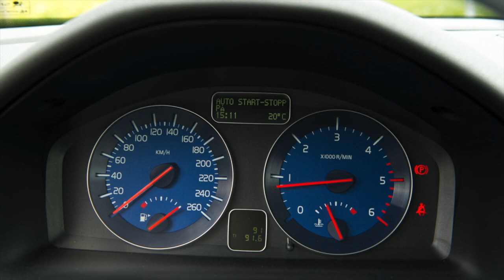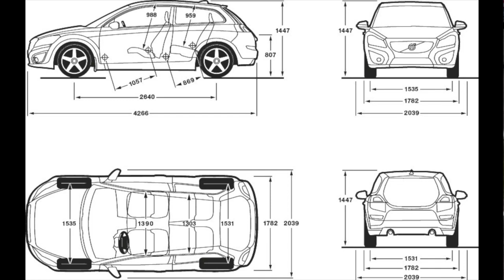VOLVO C30 (2006-2012)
О чем это вModel: C30
Produced: 209,674 (as of 31 December 2012)
Body: 3-door hatchback
Engine: 4-cylinder in line DOHC, 1,999 cc ; 5-cylinder in line DOHC, 2,521 cc; 4-cylinder in line SOHC turbo diesel, 1,560 cc; 5-cylinder in line DOHC turbo diesel, 1984 cc
Transmission: 5- or 6-speed manual, 6-speed automatic
Brakes: Hydraulic, disc brakes all round
Dimensions: Overall length 427 cm, wheelbase 264 cm.